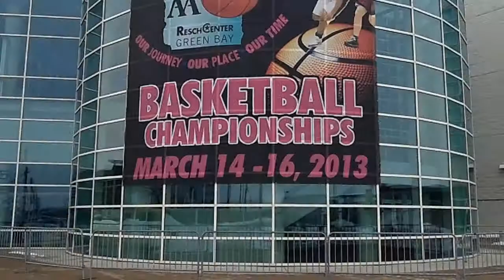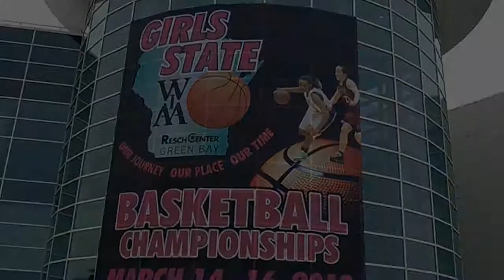Road to the Resch: Girls basketball tournament preview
Preps reporter Andrew Pekarek takes a look at some of the top area teams in each division that are trying to make it to the WIAA state girls basketball tournament at the Resch Center on March 14-16.